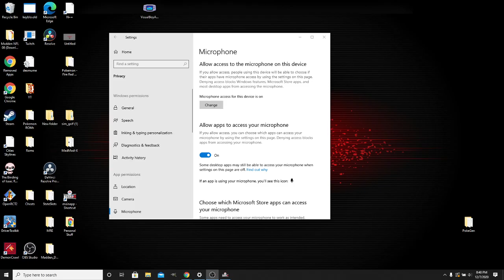Madden 08 - Raiders Franchise - Episode #16 - Week 16 @ Jacksonville - Wire-to-Wire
The Raiders (14-1) go into Jacksonville (9-5) for a physical matchup with the Jaguars. A win guarantees home-field for the Raiders!